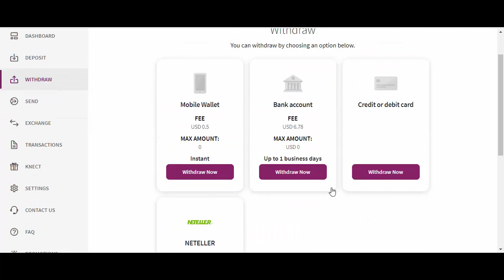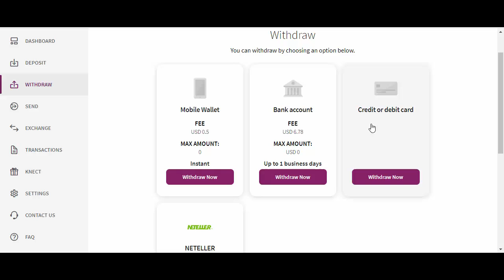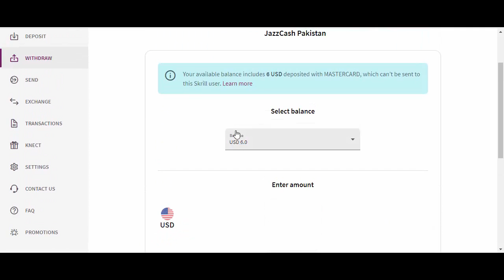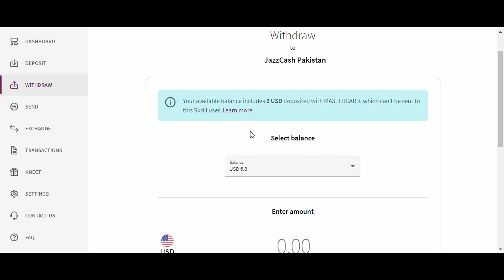Withdraw Amount from Skrill to Jazz Cash in Pakistan | Jazz Cash Wallet Not Working in Skrill Why?